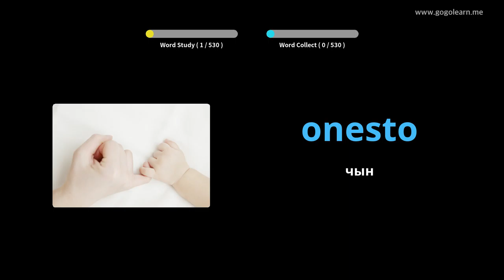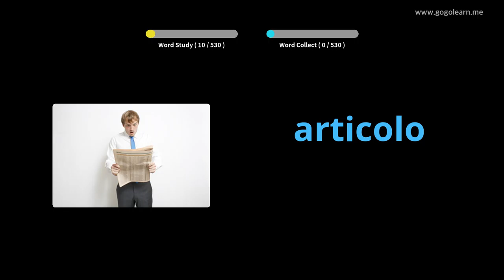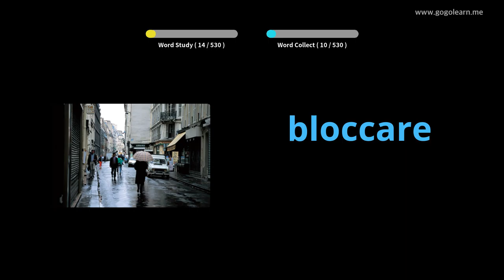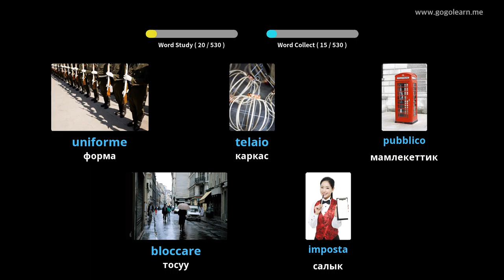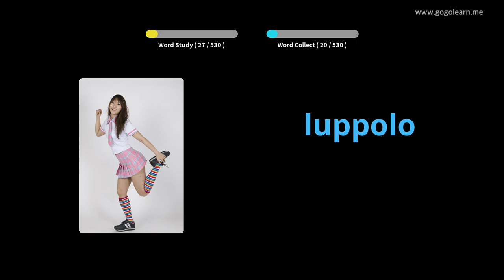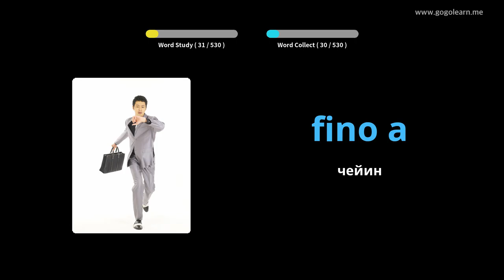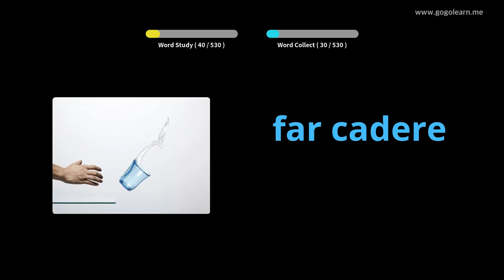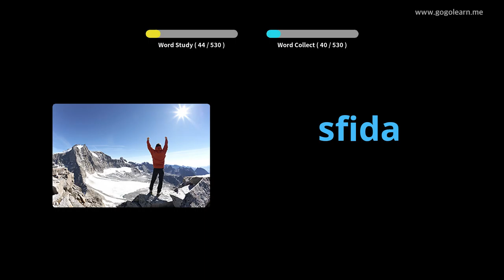Италиялык Vocabulary негизги орто мектеби | Golearn